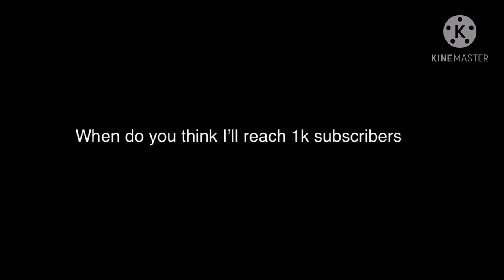Question for you guys